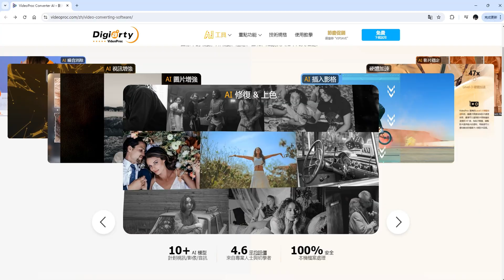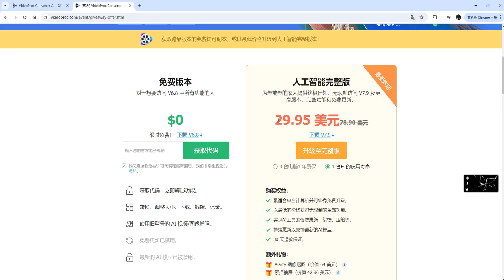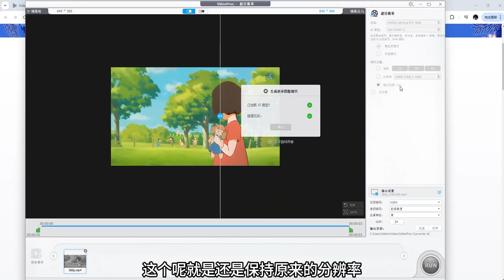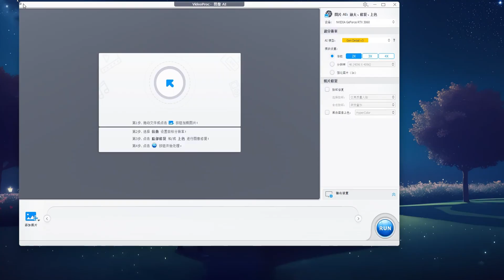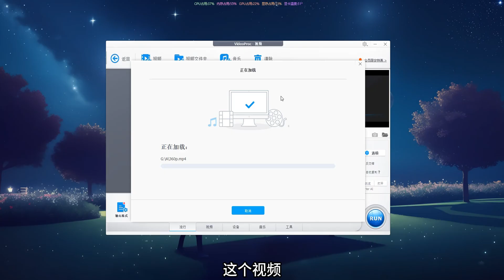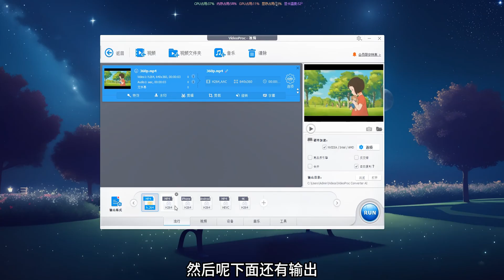万能多媒体AI工具，真正完全免费！！图片视频画质升级4K/8K，一键上色，人脸修复，超多功能等你来！